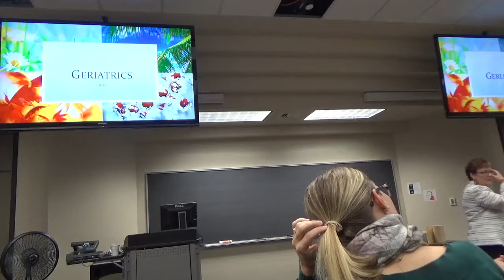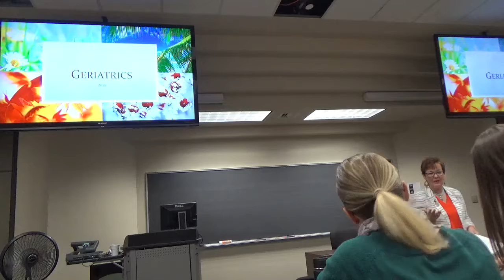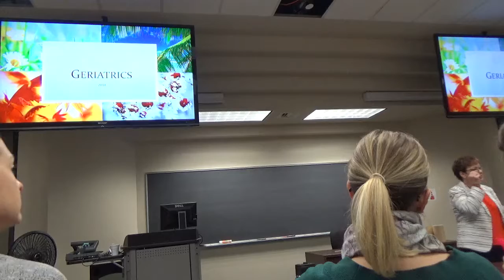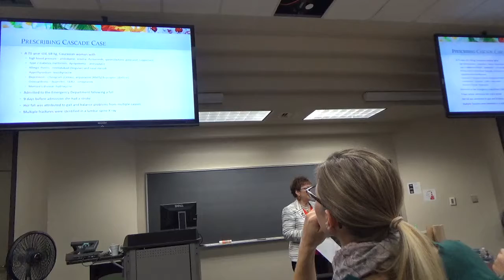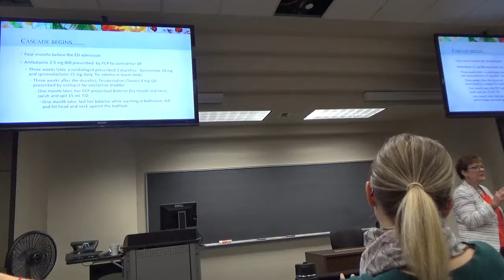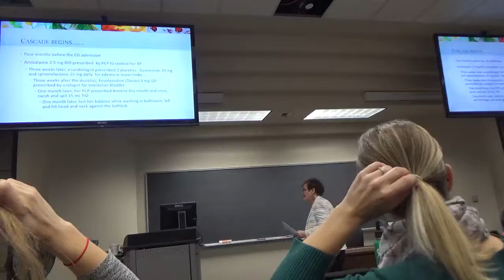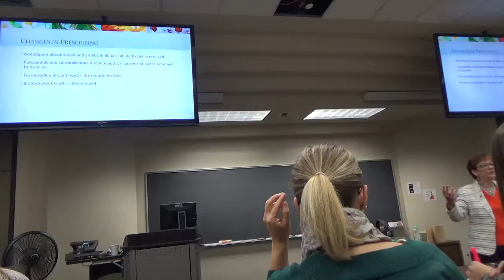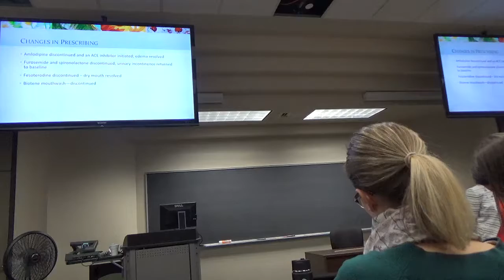Polypharmacy Pt. 1